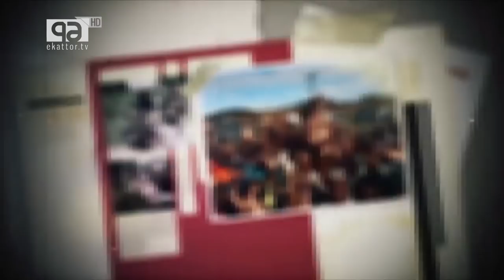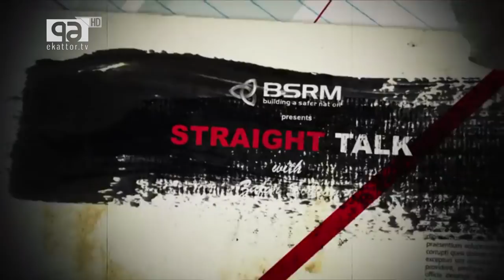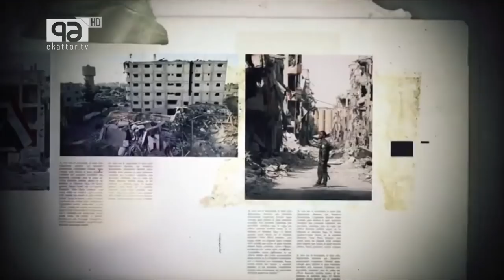Straight Talk with Zafar Sobhan | Dr. Rubana Huq | Ekattor TV | 2019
Name of Satellites : Apstar 7
Orbital Position : 76.5°E
Polarization : Horizontal
Downlink Frequency : 4105 MHz
Symbol Rate : 5.0 MSym/s
FEC : 3/4
DVB-S2

Check our most popular shows:

• ৫০ নাটক ১৫ বিজ্ঞাপন নিয়ে ক্ষুদে অভিনেতা শরিফুল | Interview I আনন্দযোগ | Anondojog I Ekattor TV 2018